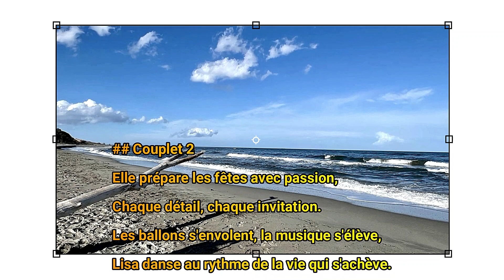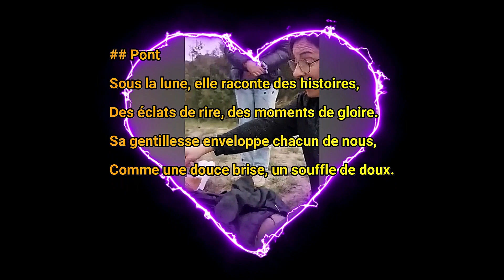LA CHANSON DE LISA